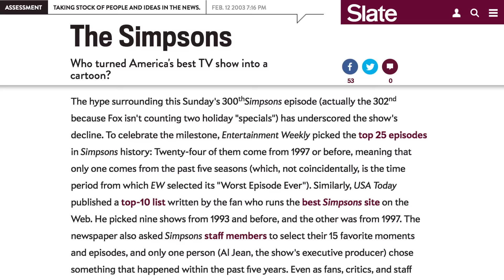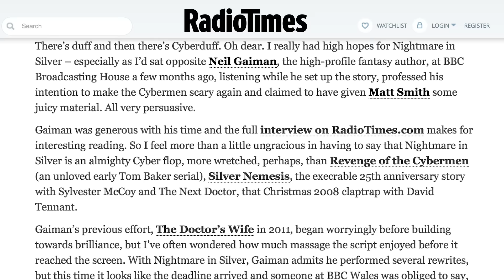TV Shows Almost Ruined By One Episode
We get it — not every episode of a great TV show can be a winner. Network TV shows are often producing 20 or more episodes a season, so it makes sense if there are some filler stories along the way.

However, some of these episodes just left audiences in disbelief, wondering what on earth the showrunners could have been thinking. For instance, why is a gritty interpersonal drama like The Walking Dead suddenly doing a soap opera fake-out death, and why is Twin Peaks pausing in the middle of its supernatural murder mystery to sing a cheesy love song? Let’s take a look at some TV shows that were almost ruined by one episode.

The Walking Dead - Thank You | 0:00
The Simpsons - Natural Born Kissers | 1:11
Xena: Warrior Princess - Lifeblood | 2:17
Doctor Who - Nightmare in Silver | 3:11
Twin Peaks - The Man Behind the Glass | 4:03